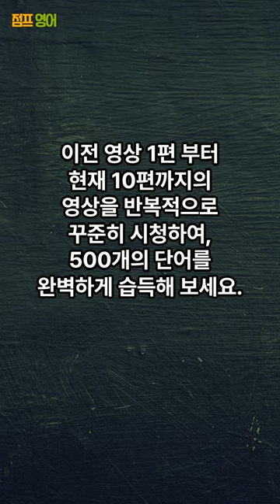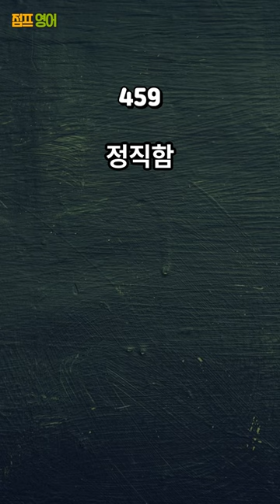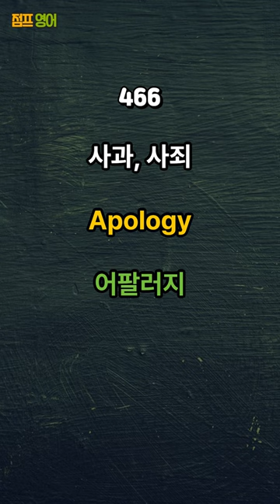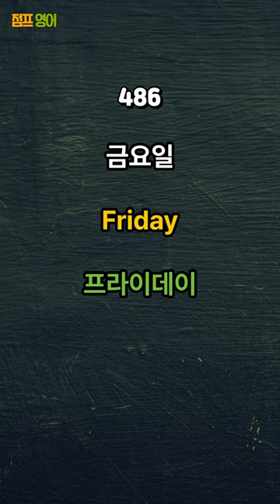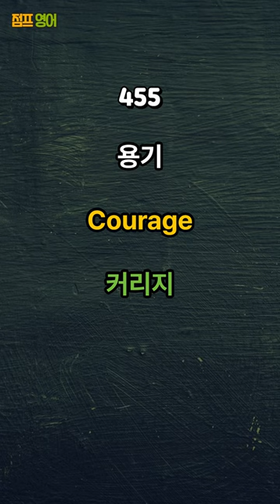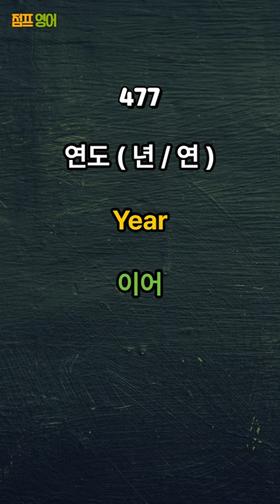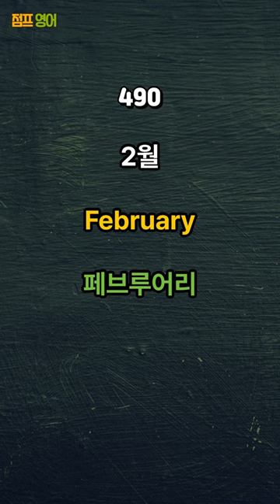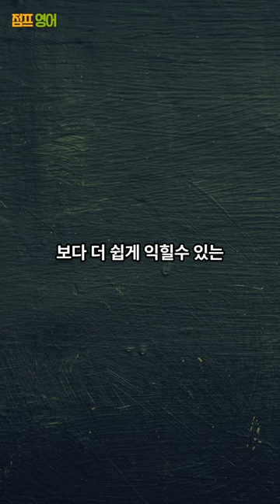[기초영어단어 듣기 10편] 그냥 듣기만 하면 외워지는 영어 초보 레벨 Beginner 500 영어단어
그냥 듣기만 하면 외워지는 영어 초보 레벨 Beginner 기초영어 단어 듣기 10편

영어 초보 레벨 Beginner과정 영단어 500개 중 마지막 10편을 준비했습니다.

3번 반복 하여 학습할 것입니다.

500개의 단어를 습득하게 되면

영어 초보 레벨 Beginner 과정의 영단어
1편에서 10편 까지 꾸준히 시청하시고